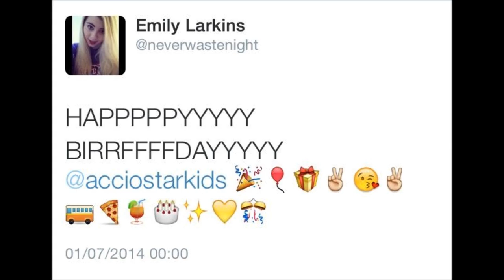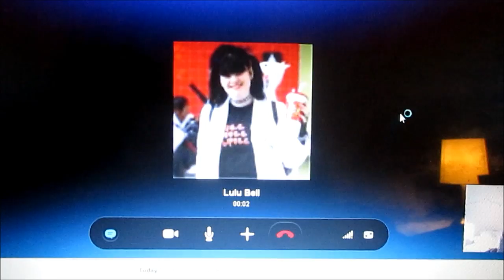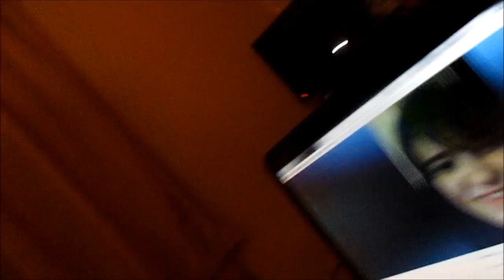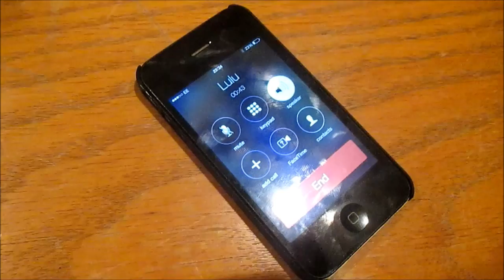Day 1: Cats and Midnight Hot Chocolate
The first day of the 2 month daily vlogging extravaganza.